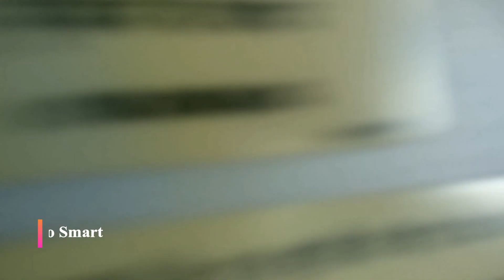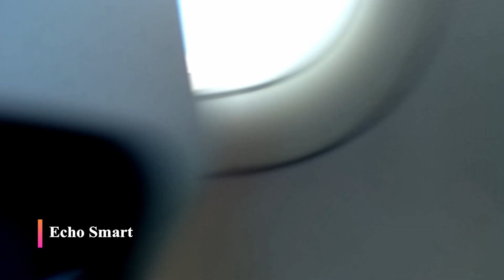Let's Fly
Let's Fly at 30,000 feet- From Takeoff to landing.

North American P-51 Mustang, a World War II fighter aircraft

The first flight of an airplane, the Wright Flyer on December 17, 1903

An All Nippon Airways Boeing 777-300 taking off from New York JFK Airport

An airplane or aeroplane (informally plane) is a powered, fixed-wing aircraft that is propelled forward by thrust from a jet engine, propeller or rocket engine. Airplanes come in a variety of sizes, shapes, and wing configurations. The broad spectrum of uses for airplanes includes recreation, transportation of goods and people, military, and research. Worldwide, commercial aviation transports more than four billion passengers annually on airliners and transports more than 200 billion tonne-kilometres of cargo annually, which is less than 1% of the world's cargo movement. Most airplanes are flown by a pilot on board the aircraft, but some are designed to be remotely or computer-controlled such as drones.

The Wright brothers invented and flew the first airplane in 1903, recognized as "the first sustained and controlled heavier-than-air powered flight". They built on the works of George Cayley dating from 1799, when he set forth the concept of the modern airplane (and later built and flew models and successful passenger-carrying gliders). Between 1867 and 1896, the German pioneer of human aviation Otto Lilienthal also studied heavier-than-air flight. Following its limited use in World War I, aircraft technology continued to develop. Airplanes had a presence in all the major battles of World War II. The first jet aircraft was the German Heinkel He 178 in 1939. The first jet airliner, the de Havilland Comet, was introduced in 1952. The Boeing 707, the first widely successful commercial jet, was in commercial service for more than 50 years, from 1958 to at least 2013.

Video By-
Echo Smart (Akash Mahaseth)